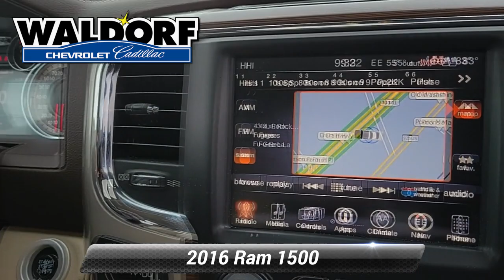Used 2016 Ram 1500 Laramie, Waldorf, MD CCC0178A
NAVIGATION, ***AUTOMATIC, **BACKUP CAMERA, **SUNROOF, **LEATHER, **USB PORTS, ***BLUE TOOTH CAPABLE, ***FOUR WHEEL DRIVE, ***ALLOY WHEELS, ***CREW CAB, ***MD STATE INSPECTED, 1 Yr. Trial (Registration Required), 5-Year SIRIUSXM Traffic Service, 5-Year SIRIUSXM Travel Link Service, 8.4"Touchscreen Display, Auto High Beam Headlamp Control, Convenience Group, GPS Antenna Input, GPS Navigation, HD Radio, Integrated Voice Command w/Bluetooth, Keyless Enter-N-Go, Media Hub (SD, USB, AUX), ParkView Rear Back-Up Camera, Power Sunroof, Quick Order Package 26H Laramie, Radio: Uconnect 8.4 NAV, Rain Sensitive Windshield Wipers, Remote Proximity Keyless Entry, SIRIUSXM Satellite Radio, SIRIUSXM Traffic, SIRIUSXM Travel Link, Uconnect Access, Uconnect Access 1 Year Trial. 2016 Ram 1500 Laramie 4D Crew Cab CARFAX One-Owner. Pearl White 8-Speed Automatic Reviews:* Smooth-riding coil spring rear suspension also enables air-suspension option; excellent trio of engine choices; smooth and efficient eight-speed automatic transmission; Rebel 1500 off-road package more than just stickers; cabin is quiet and attractive; straightforward controls and audio. Source: EdmundsWaldorf Chevrolet Cadillac is Dedicated to Excellence! Please visit us at 2320 Crain Highway Waldorf MD 20601! Price excludes taxes, tags, $499 processing charge (not required by law)". This vehicle is located at the Waldorf Chevy Cadillac store.

[RLVID:14466:10491457d6b20a99:4a91d6565bc6b2e6:1]